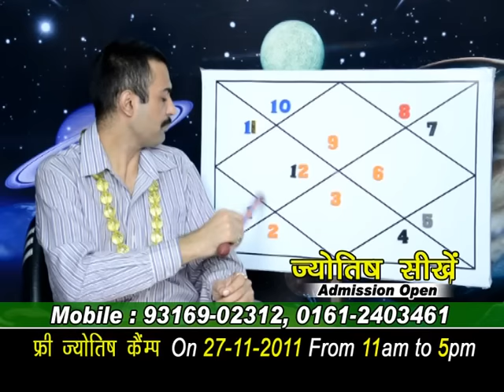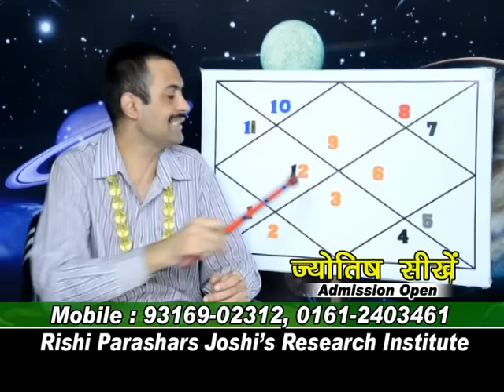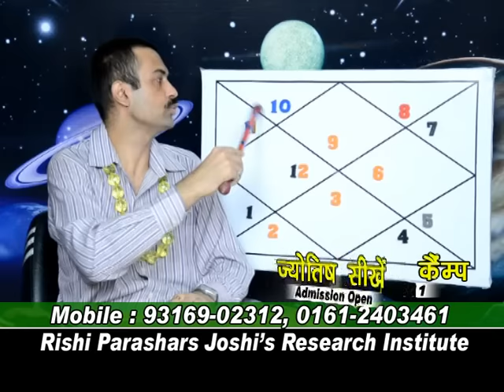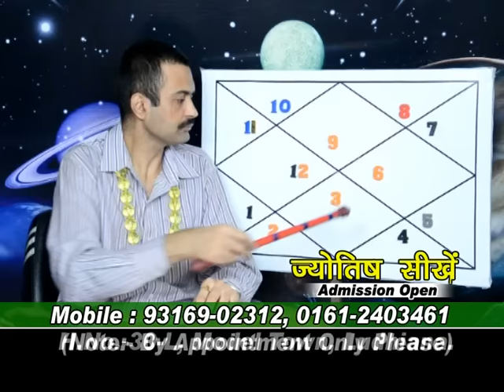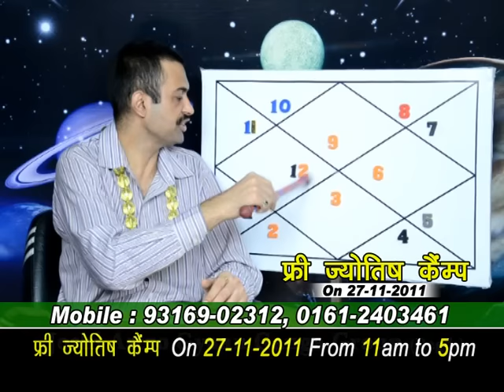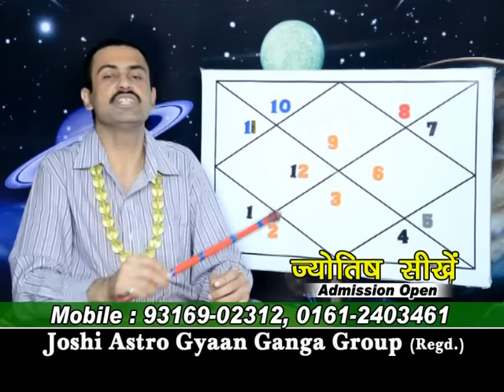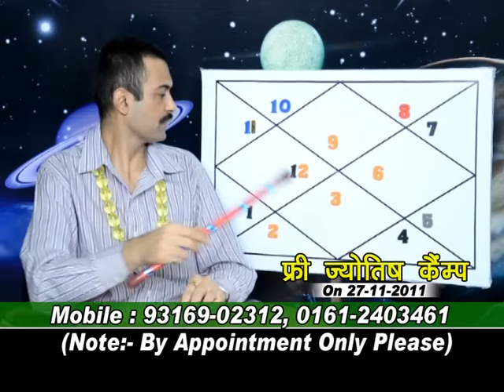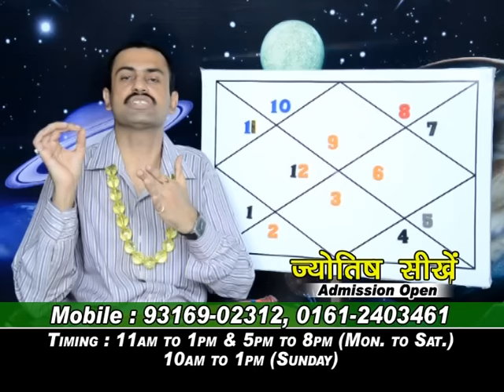MERCURY IN DIFFRENT HOUSES IN SAGGITARIOUS LAGNA.LEC-142.